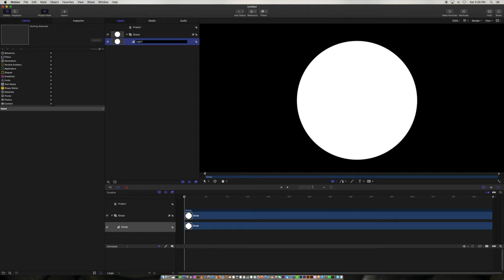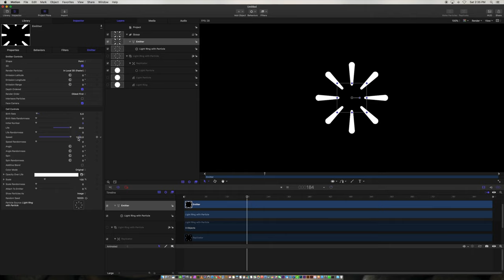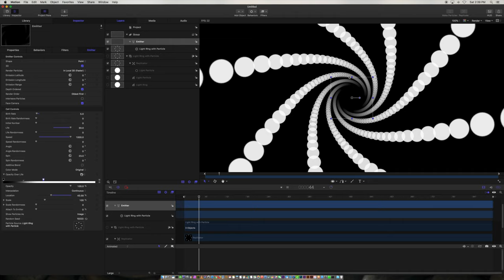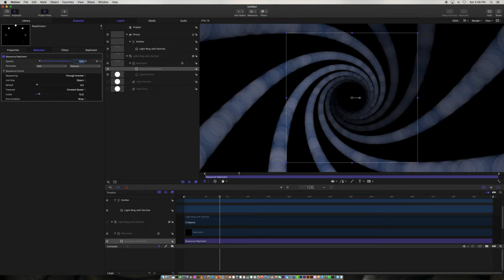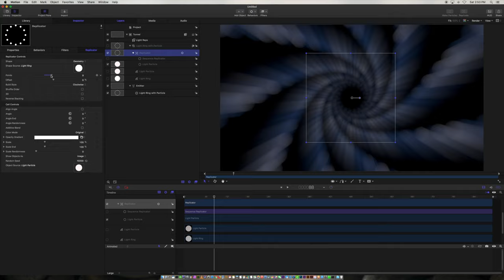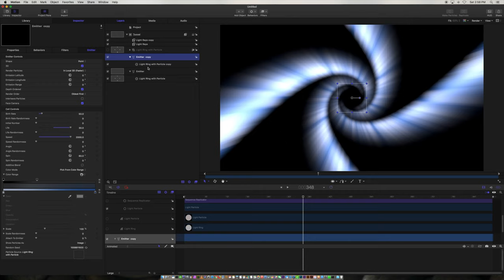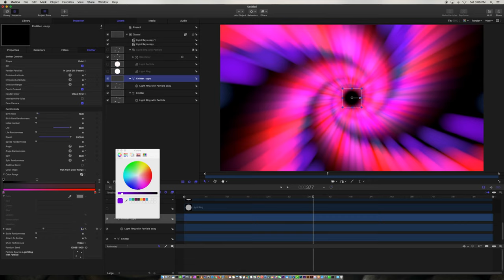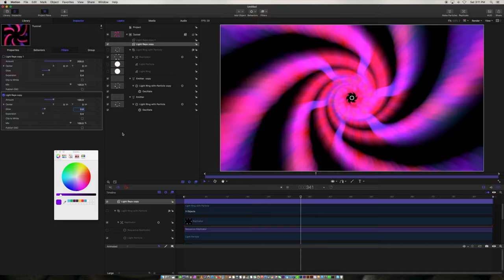Apple Motion Animated Tunnel Tutorial - Replicator / Particle Generator / Basic Shapes - 4K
Create this motion graphic background using Apple Motion.  This tunnel effect can be experimented with to create all sorts of interesting backgrounds.  No need for third party plug ins, just Apple Motion - using the basic shapes, replicator, particle generator and built in light rays effect.